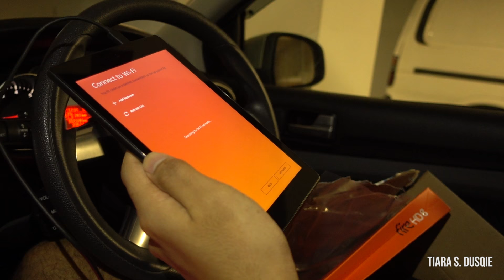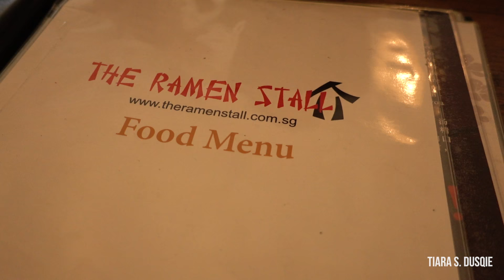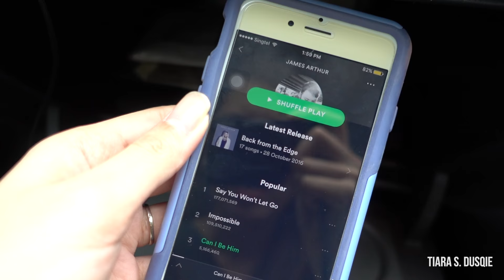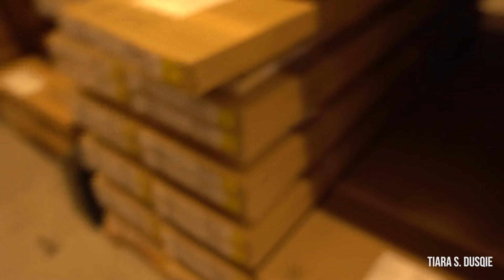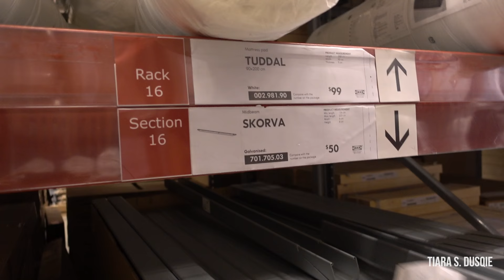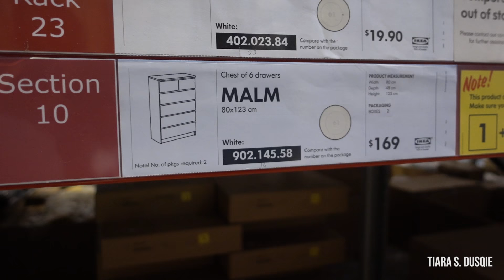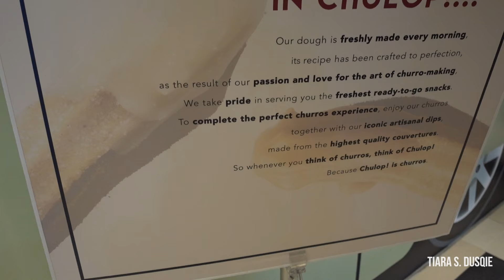TiaraVlogs | Weekend Wedding Errands - 11 Dec 2016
HELLO EVERYONE! :) ( MORE INFO BELOW!)

Join Khairun and I as we run some wedding errands! I hope these vlogs will suffice for now with my busy schedule. Hope you guys understand and enjoy this vlog :)

No contract, at just SGD28/month, you get 4GB of data. Sign up by 31 Dec 2016 and you'll be entitled to free 1GB/month from Jan 2017 - Jun 2017!
Sign up for Circles.Life here!

✿ TECH DETAILS ✿

Main Camera: Canon EOS 600D, 50mm fixed lens or 18-55mm lens
Vlog Camera: Sony RX100 IV

Tiara xx